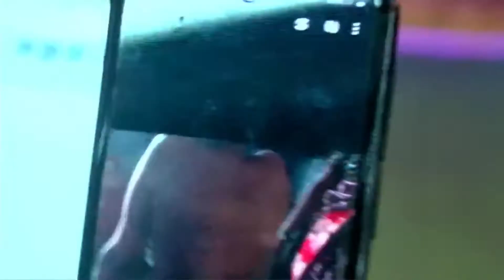Healed from skin infection & kidney problem